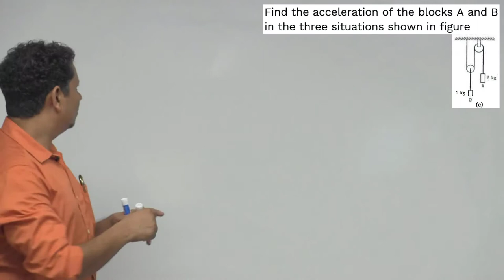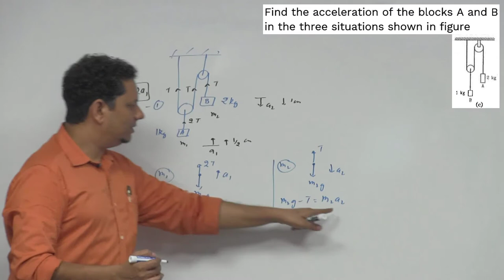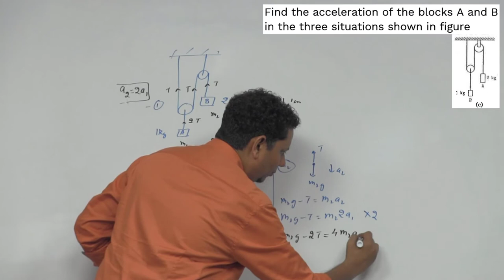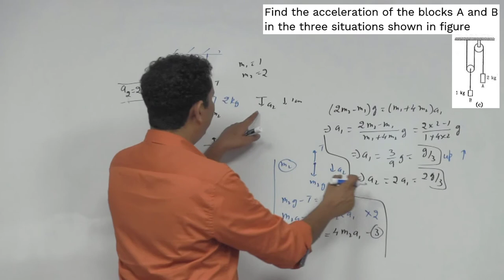HCV: Find the acceleration of the blocks A and B in the three situations shown in figure.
Find the acceleration of the blocks A and B in the three situations shown in figure.